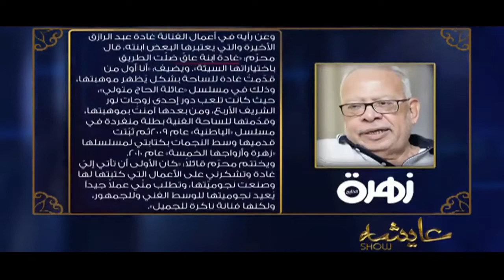عايشة شو - حلقة الفنانة غادة عبد الرازق - الجزء الأول